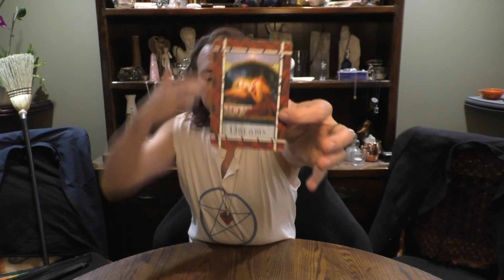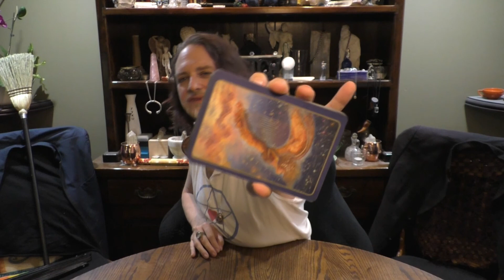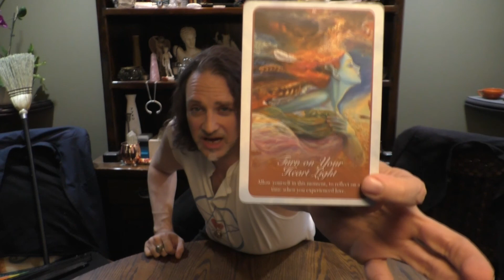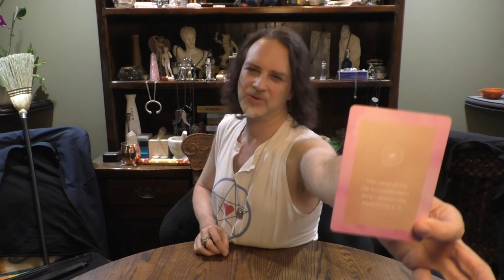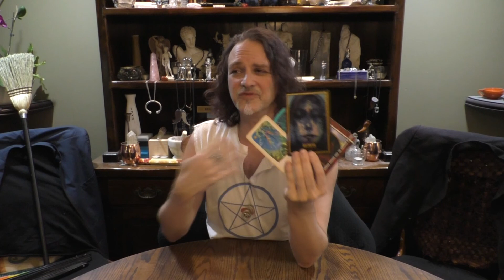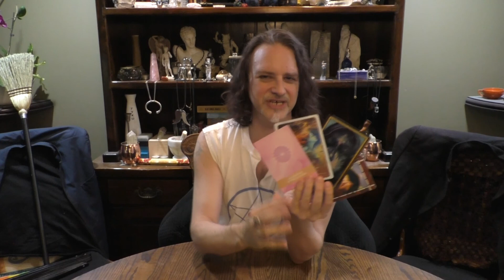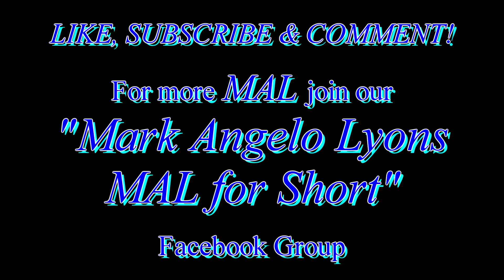LEO: NEW - FULL MOON 7 CARD DRAW = DREAMS, STRENGTH & THE EROTIC - AUGUST 2020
This video is for LEO Sun, Moon, Rising & Venus signs for New Moon in Leo 8/18/2020 - Full Moon in Pisces 9/2/2020.
These are general reads focused on what you "NEED" this waxing moon cycle.